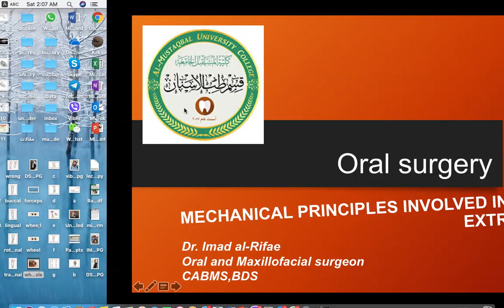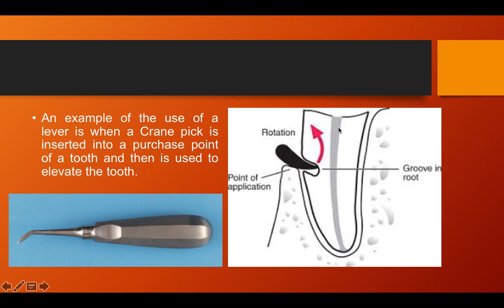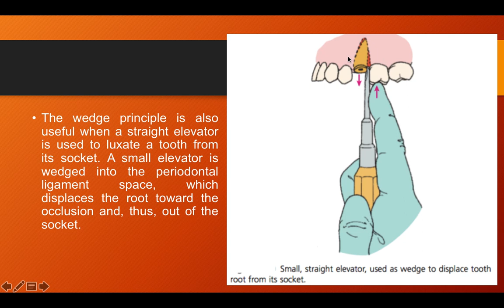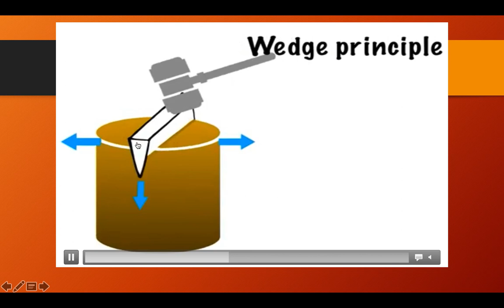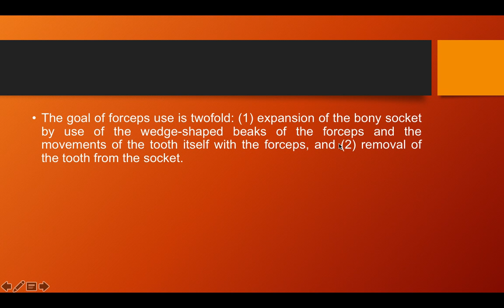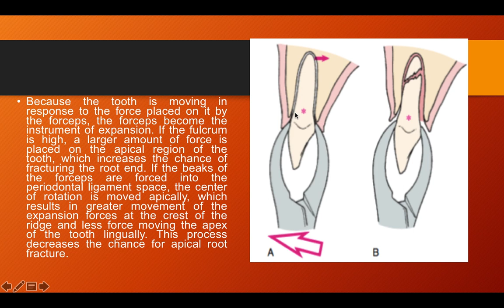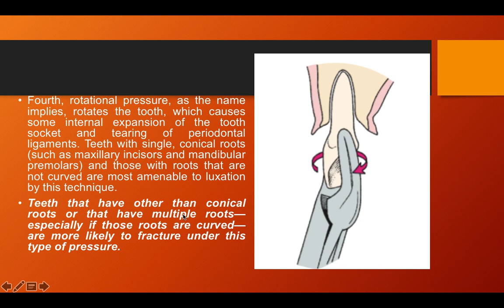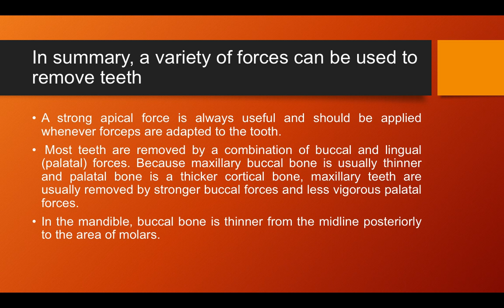Mechanical principles of extraction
Dr. Imad al-Rifae